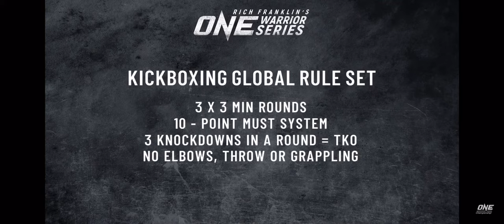Shahzaib rindh(pak) vs Sasha moisa (ukraine) One warrior series 10 full fight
Onechampionship warrior series 10 full fight pak vs Ukraine